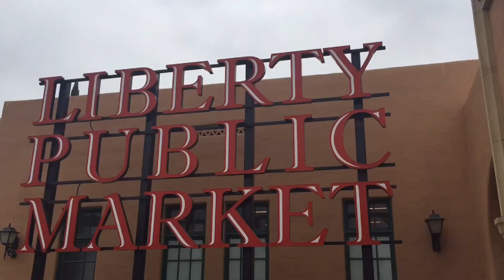Liberty Public Market San Diego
The newly opened Liberty Public Market in San Diego is a fun place to explore, shop and just plain hang out. A converted Naval training center it is now a place where artisan crafts, restaurants and artists share their work with the public.

An easy drive from the San Diego Int'l Airport.

Marc Smith launched his 30 Day Adventures in June of 2012 with the goal of exploring and experiencing what was around him. From getting to know your city, exploring the local food scene to performing random acts of kindness 30 Days is all about the possibility of yes.